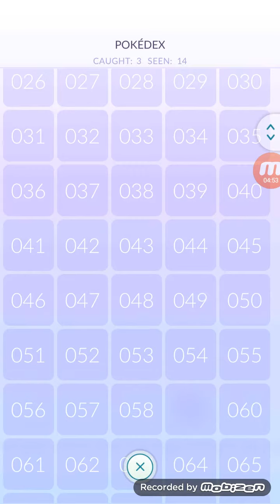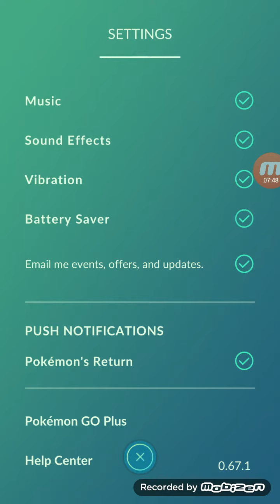Playing pokemon go